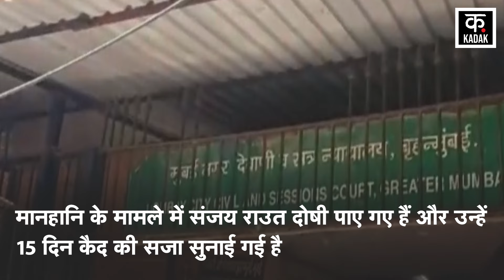Sanjay Raut को हुई 15 दिन जेल की सजा, Kirit Somaiya की पत्नी ने दायर की थी मानहानि की शिकायत!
Shiv Sena (UBT) leader and Rajya Sabha MP Sanjay Raut has suffered a major setback. Sanjay Raut has been found guilty in the defamation case and has been sentenced to 15 days imprisonment. Apart from this, Sanjay Raut has also been fined Rs 25,000. A Mumbai Metropolitan Court has passed this order on the complaint of Dr. Medha Kirit Somaiya. Dr. Medha Kirit Somaiya is the wife of former BJP MP Kirit Somaiya. In 2022, Medha Somaiya had filed a defamation claim against Sanjay Raut.

शिवसेना (यूबीटी) के नेता और राज्यसभा सांसद संजय राउत को बड़ा झटका लगा है. मानहानि के मामले में संजय राउत दोषी पाए गए हैं और उन्हें 15 दिन कैद की सजा सुनाई गई है. इसके अलावा संजय राउत को 25 हजार रुपये का जुर्माना भी लगाया गया है. मुंबई की एक मेट्रोपोलिटन अदालत ने डॉ. मेधा किरीट सोमैया की शिकायत पर यह आदेश पारित किया है. डॉ. मेधा किरीट सोमैया पूर्व बीजेपी सांसद किरीट सोमैया की पत्नी हैं. 2022 में मेधा सोमैया ने संजय राउत के खिलाफ मानहानि का दावा दायर किया था.